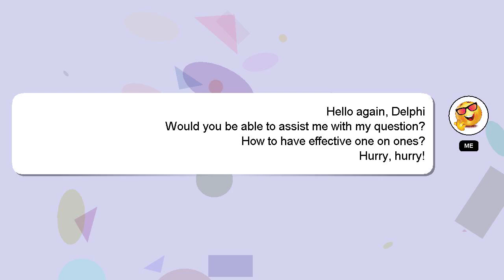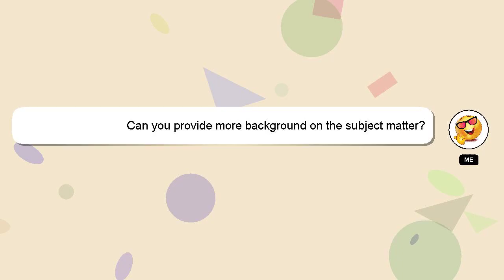How to have effective one on ones?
A quick introduction about me, Salutations, my name is Delphi. I can assist you in answering your queries. - How to have effective one on ones?

If you need more specific information, let me know by leaving a comment or starting a chat. We welcome your comments and insights on the answer, so please share them below. Your answer will be recognized and valued, and I will 'heart' it to show my appreciation.

*2 What we are experimenting :*